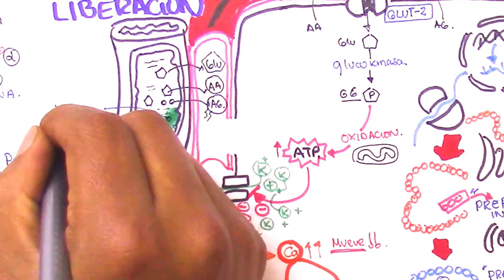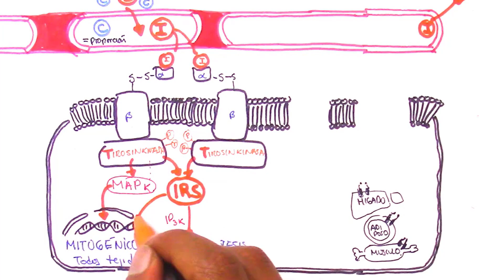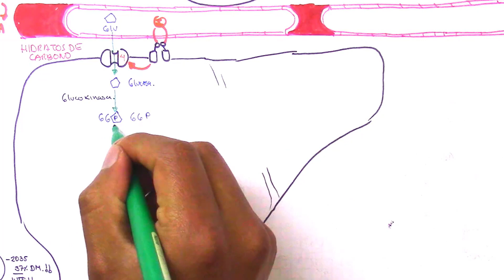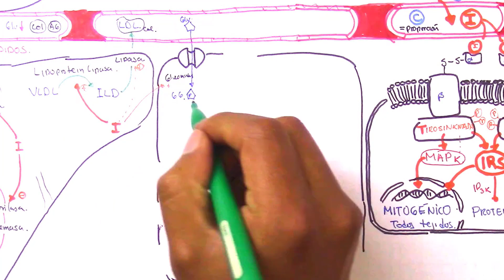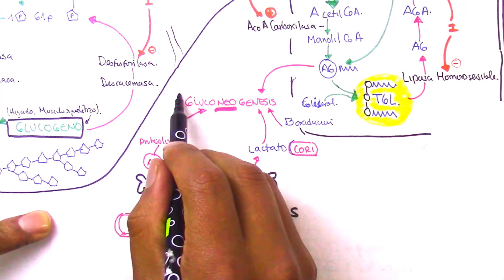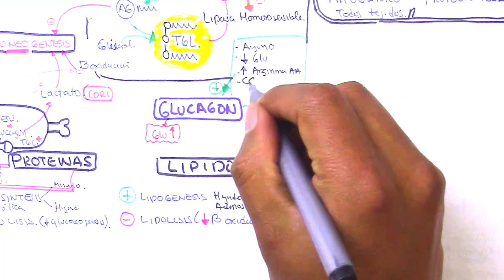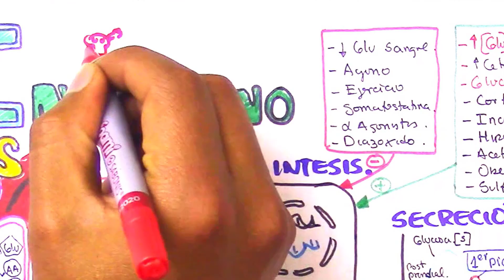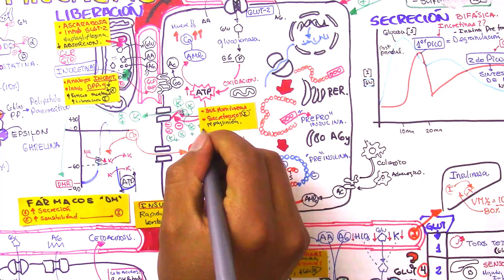FISIOLOGÍA PANCREAS ENDOCRINO, Insulina, Regulación de la glucemia, antidiabeticos|Fisio-Endocrino|2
Hola Amigos..!! En esta oportunidad APRENDEREMOS un tema muy util para la carrera y para la vida, UNA EXPLICACIÓN SENCILLA y FACIL, para APRENDER: FISIOLOGÍA PANCREAS ENDOCRINO, Insulina, Regulación de la glucemia, antidiabeticos|Fisio-Endocrino|2

INDICE:
-EMBRIOLOGÍA
-ANATOMIA
-HISTOLOGÍA
-ISLOTES
-INSULINA
-Síntesis, Liberación, Regulación, Efectos
-GLUCAGON

Este Video está hecho con mucho cariño, y en verdad espero que les sirva mucho, y como siempre lo repito, descompliquemos la medicina, esta muy fácil de entender, claro,  y detallado con preguntas frecuentes de exámenes..!!, Hacks!!! Mnemotecnias, … espero que lo disfruten tanto como yo lo disfrute creándolo.

Asi sabré que este material te ha sido de ayuda

Hola.!  Gente.!!!
Compártanlo!!   Y por favor  déjenme en los comentarios en que año de la carrera van, y de qué país son… así les mando saludos ..!!